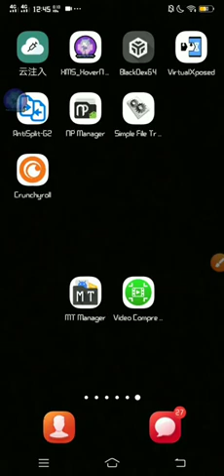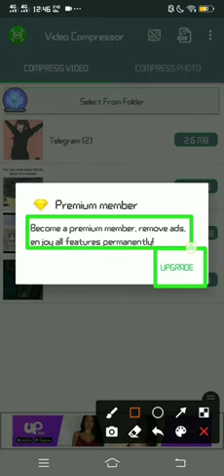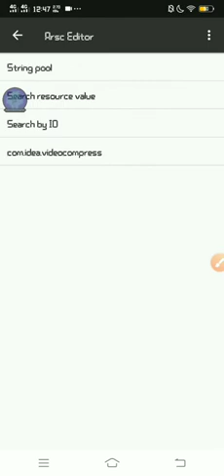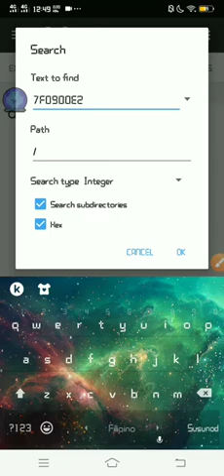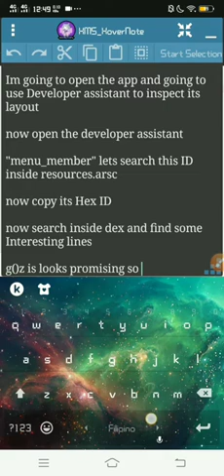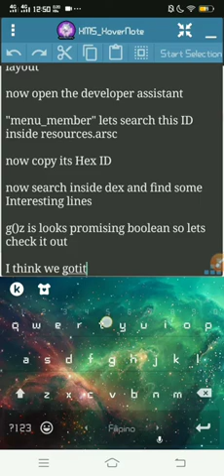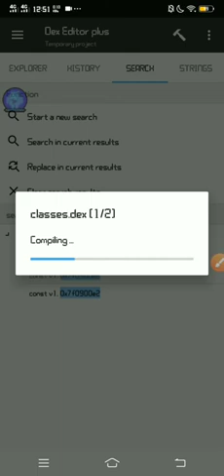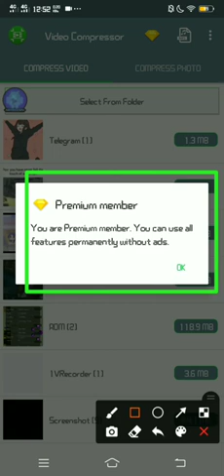Tutorial on How to Unlock Premium of app using Button ID - Moding Video Compressor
In this video Im going to teach you how to unlock app premium feature using Button ID Method

-MT Manager
-Developer Assistant Pro